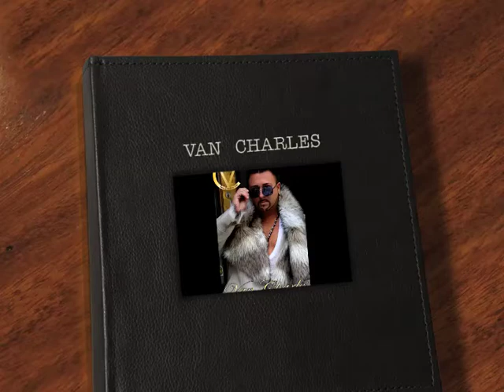van charles 1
SHERYL BOYDS CONCERT TEASER